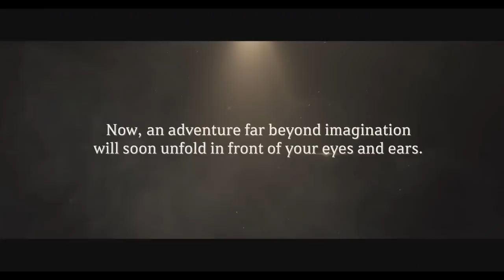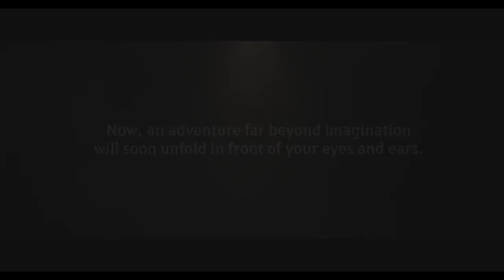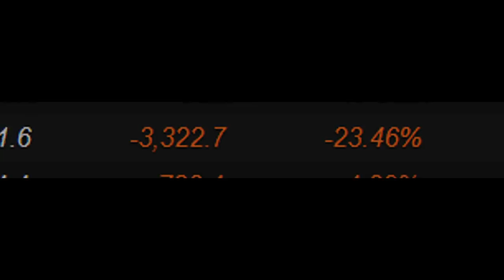Black Desert is not Pay2Win